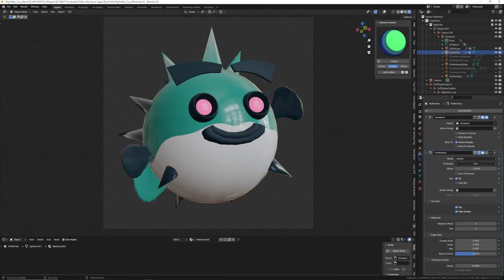his outline is sorta weird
I can't get it to stop clipping